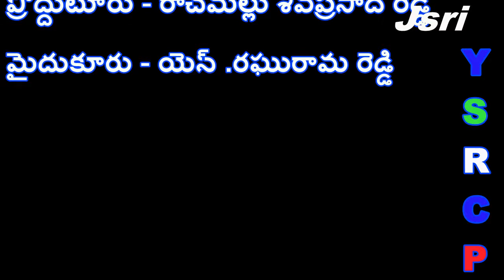కడప జిల్లా నుండి 2019 లో YSRCP నుండి పోటీ చేయనున్న ఎమ్మెల్యేలు వీళ్ళే..!!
we have taken the details from election Surveyor about
List of MLA's competing in YSRCP from kadapa in 2019.